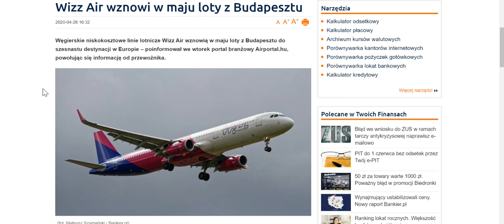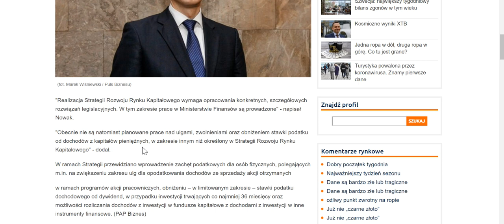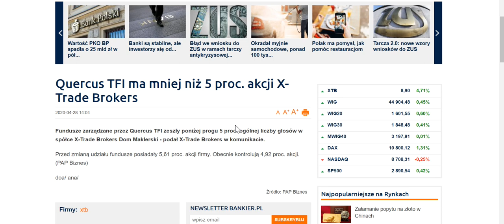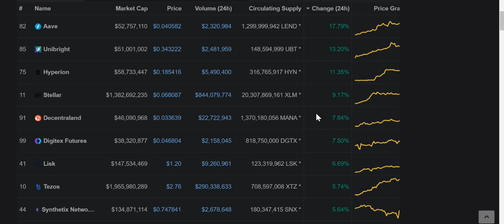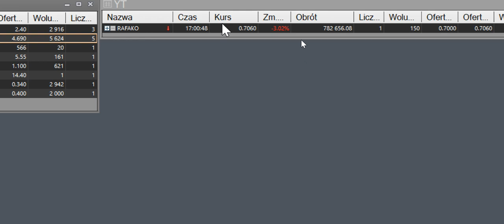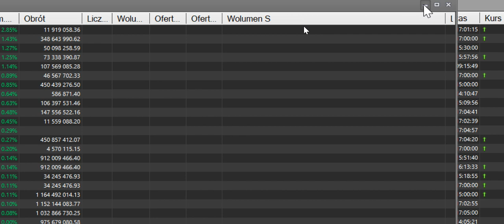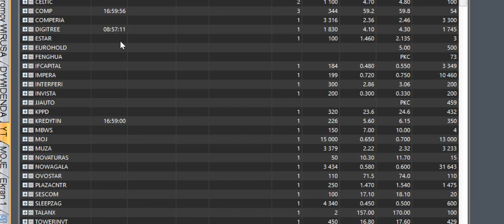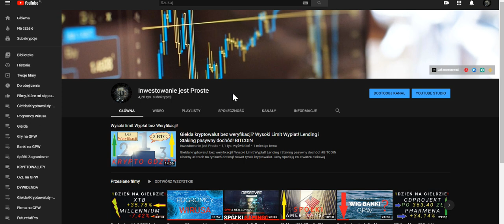Giełda nadal trzyma wysoki poziom CDProjekt CCC w odwrocie BIOMEDLUB INTERAOLT na fali! Złoto spada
Giełda nadal trzyma wysoki poziom CDProjekt i CCC w odwrocie BIOMEDLUB i INTERAOLT na fali! Złoto spada czy ta korekta może przerodzić się w coś więcej?
Pandemia Gdzie GPW jest na nią odporna! MILLENNIUM tonie XTB Euforia wzrostów Złoto w korekcie.
GPW pod lupą CDProjekt szczyt z rekordową wartością Król Gamingu połknął PKOBP i mBank razem wzięte.
Gaming i Pogromcy w formie. GPW jak widać wczorajszą sytuację przyjęło jako korektę o okazję do odreagowania. Co czeka nas jutro?
Giełdy Spadają Ropa Straszy inwestorów! Czy to tylko korekta czy zapowiedź głębokiej wyprzedaży? GPW jak zareaguje w kolejnych dniach?
Rzeź inwestorów czy będzie kolejna fala?
SP500 USA i DAX cisną pod opory, czy będzie szczyt? Jak wielki świat to rozegra na kolejnych sesjach?
Złoto i Srebro w korekcie czy przerodzi się to w coś więcej?
Wig20, sWiG80 wzrosty a mWiG40 spadki - do kiedy to potrwa?
PKOBP liderem Obrotów na WIG20 a po drugiej stronie jest Tauron.

Dolar, Euro, Frank wzrosty złotówka się osłabia.

BITCOIN zaczyna pokazywać siłę obecnie poziom 7 700 $ czy to zapowiedź określenia ceny? Indeks strachu powoli się podnosi czy to dobry moment na zakupy kryptowalut?
Gaming na GPW w pełni barw. CDProjekt dziś w odwrocie.
Kryptowaluty w tym Bitcoin coś zaczyna się dziać :)